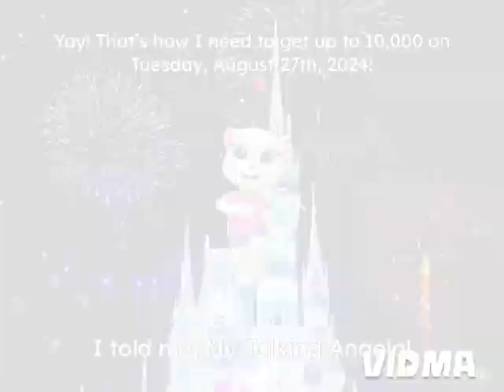We get to 10,000 on Tuesday, 8/27/24, but I told me My Talking Angela (🏀 DEN @ GS)